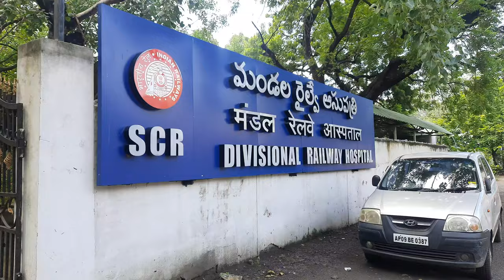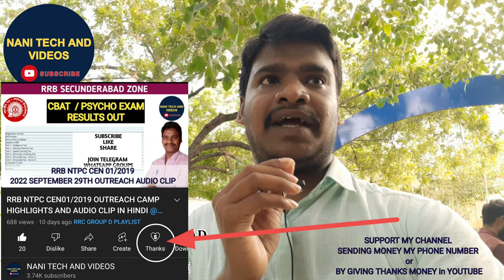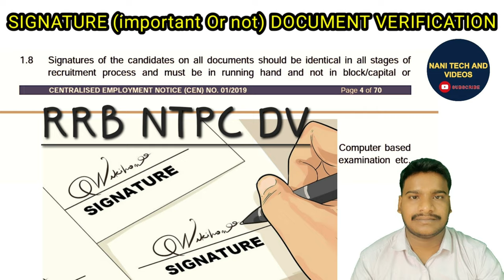RRB NTPC SECUNDERABAD ZONE MEDICAL EXAM FULL INTERVIEW WITH ASPIRANTS | STATION MASTER MEDICAL EXAM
మీరు రైల్వే ఎగ్జామ్స్ కి ప్రిపేర్ అవుతున్నారా అయితే జాయిన్ అవ్వండి NANI TECH AND VIDEOS
DOCUMENTS VERIFICATION VIDEOS
RRB SCR ZONE NTPC MEDICAL EXAM REVIEW in TELUGU

 RRB NTPC Secunderabad zone medical review, RRB NTPC Secunderabad zone medical exam interview,
RRB NTPC Secunderabad zone medical exam full details,
RRB NTPC Secunderabad zone medical exam process,
RRB NTPC Secunderabad zone Guntur division medical exam video,
RRB NTPC medical exam video in Hindi,
RRB NTPC medical exam interview in Hindi,
RRB NTPC medical exam interview,
RRB NTPC station master medical review,
RRB NTPC Secunderabad zone station master medical interview,
RRB NTPC Secunderabad zone Guntur division station master medical video,
station master medical exam full review in Hindi,